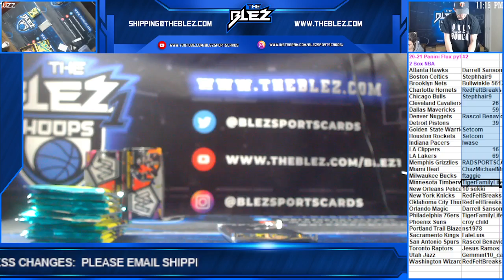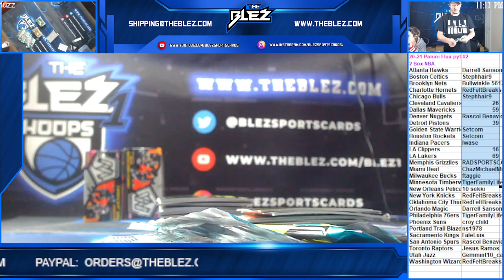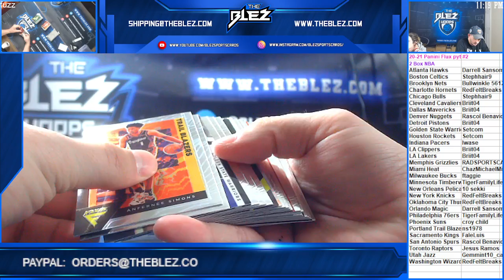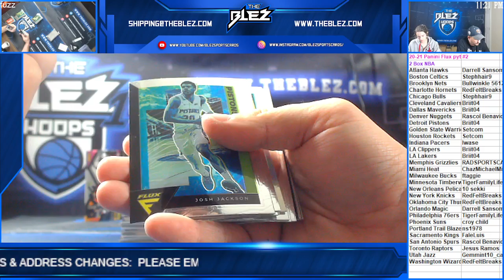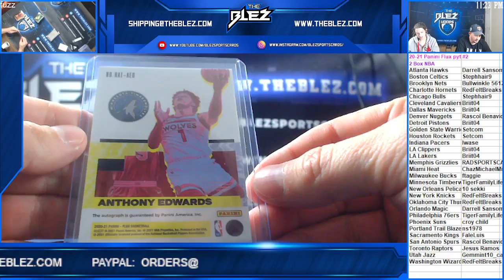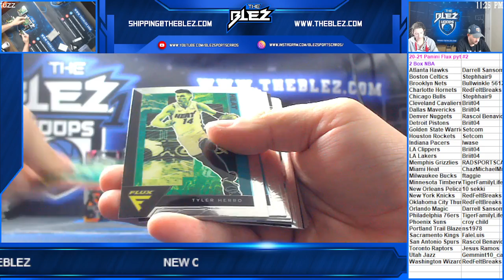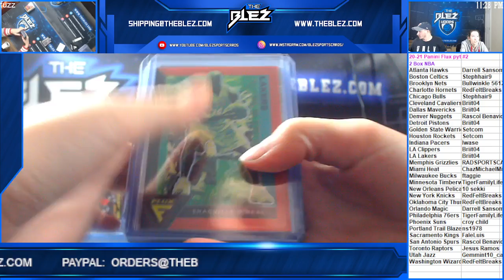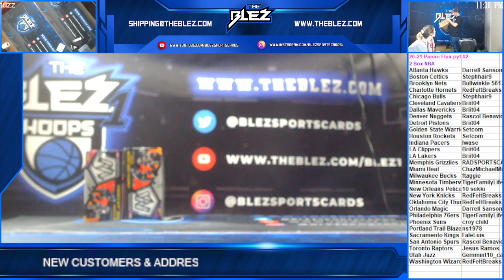20 21 Panini Flux pyt #2